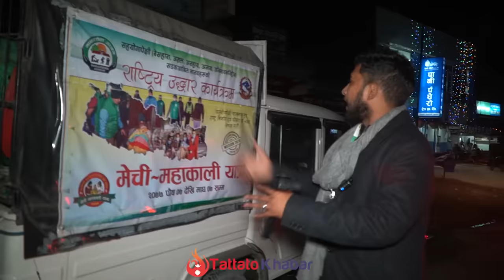हरेक रात यस्तो ठाउँमा बस्ने.. भाग्य न्यौपाने पुग्दा अब मानव सेवा मार्फत उद्दार Bhagya Neupane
Presenter: Bhagya Neupane  (Facebook/Instagram)
Camera Person: Kamal Neupane
Edit:  Bhagya Neupane

Tattato Khabar is authorized to upload this video. Using of this video on other channels without prior permission will be strictly prohibited. (Embedding to the websites is allowed)
nepali news,
nepali video,
new bhagya neupan video,
bhagya neupane new video,
bhagya neupane tattato khabar
vagya neupane,
bhagya neupane phone number